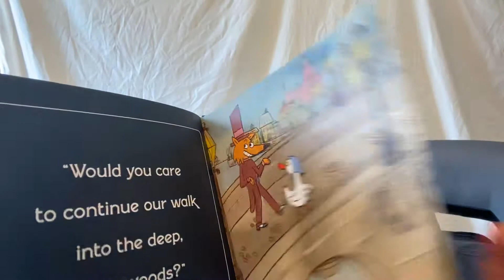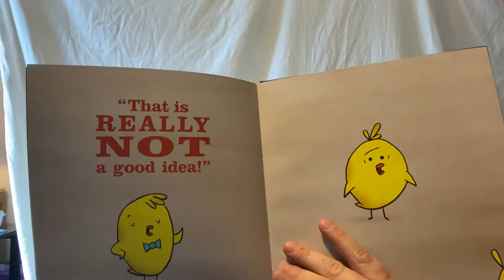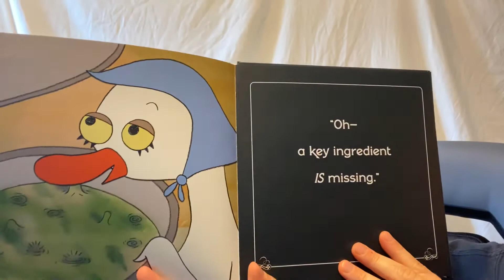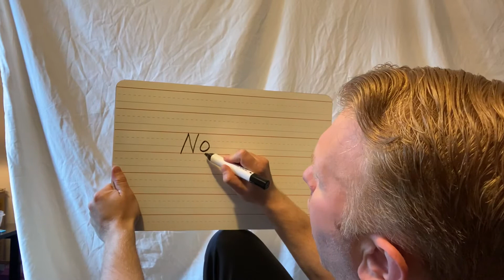That is Not a good idea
Mr. Brad reads that is Not a good idea by Mo Williams. For Trenton school students